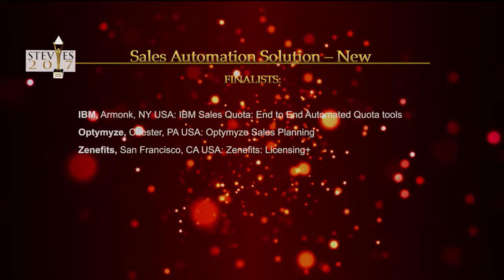IBM Sales Quota wins a Gold Stevie® Award in the 2017 Stevie Awards for Sales and Customer Service